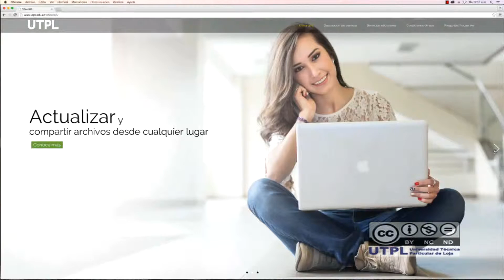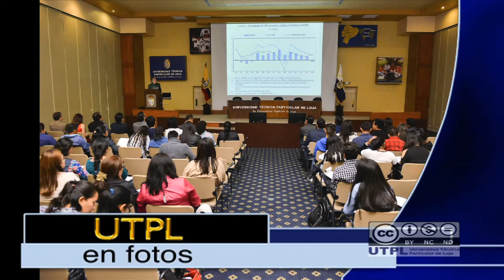7DíasUTPL Noticiero 29 - 10 - 2015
- Talleres IBM Loja y Zamora
- Consejo Consultivo
- Conferencia de Desarrollo Económico
- Casting para Grupos de Arte UTPL